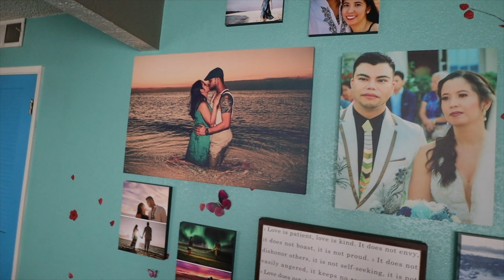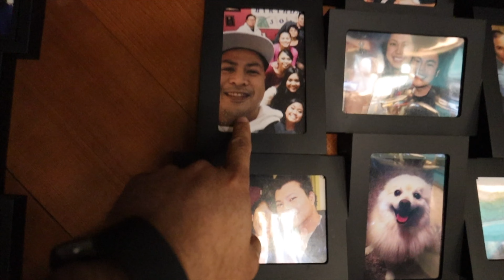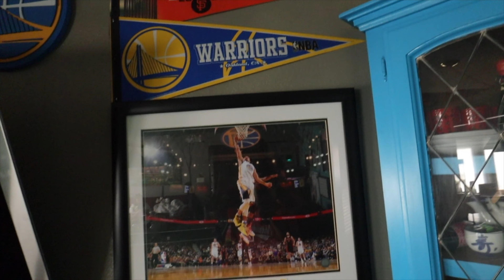How we celebrated Eliza's birthday | California stay at home order | Pinoy Fam in America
Join us as we celebrated my daughter Eliza's birthday before we went on lockdown for 3 weeks. Our journey from Fresno to Lake Elsinore. As always thank you for your continued support and see you on our next vlog.

Thank you for dropping by. Thanks once again for all your support. Link is down below. Appreciate all of you and see you on our next vlog.
Gears:
GoPro 7
Canon M50